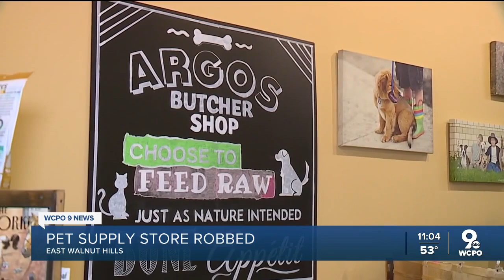Cincinnati store broken into Christmas morning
Argos Natural Pet Food &amp; Supply was just one of the businesses along Woodburn Avenue broken into overnight this Christmas.